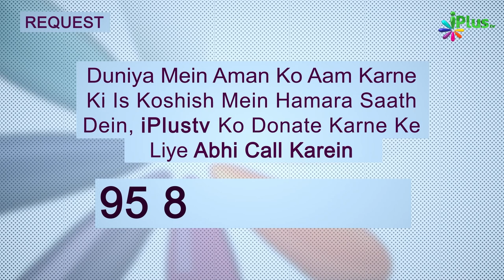Ubaidullah bin Jahsh RA Kya Murtad Hokar Inteqaal Huye? | Tareekh e Islam Ep 47 | Dr. Ajmal Manzoor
Ubaidullah bin Jahsh RA Kya Murtad Hokar Inteqaal Huye? | Tareekh e Islam Ek Naye Andaz Mein Ep 47 | Dr. Ajmal Manzoor Madani | iPlus TV

UPI : donateilm@icici